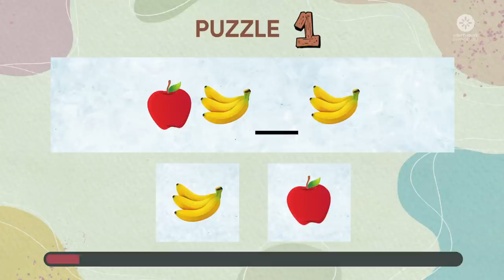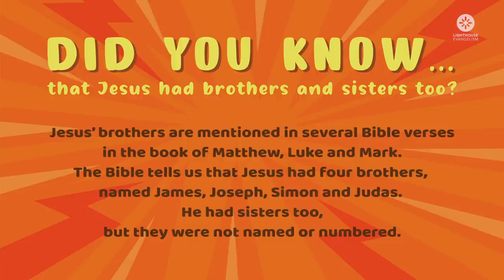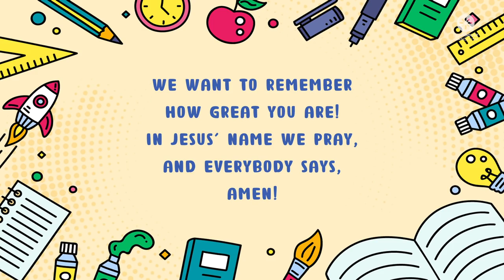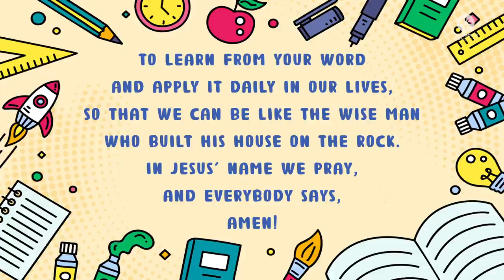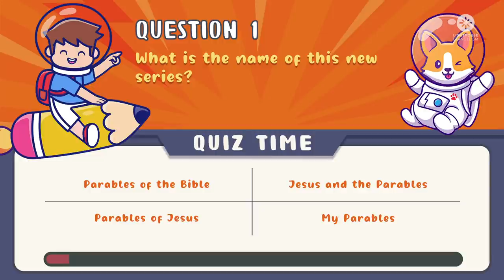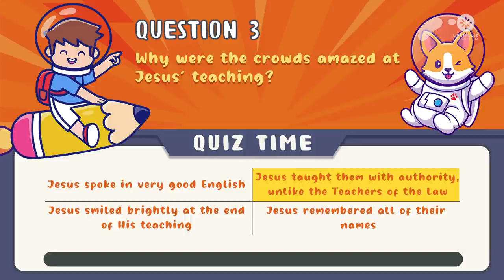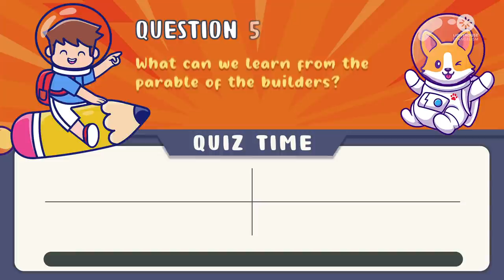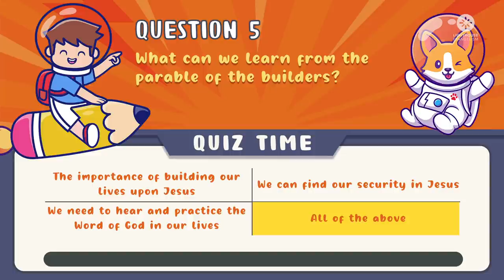Sparklight Online - Built To Last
Ever heard about the parable of the builders in Matthew 7:24-29? Jesus teaches us in this lesson that whoever hears His Word and puts them into practice is like a wise man who built his house on the rock. Join us to learn how to be wise and stand firm in our faith!

Have fun, family!